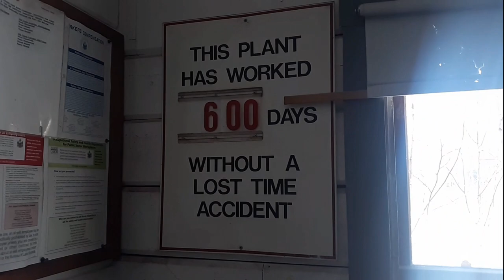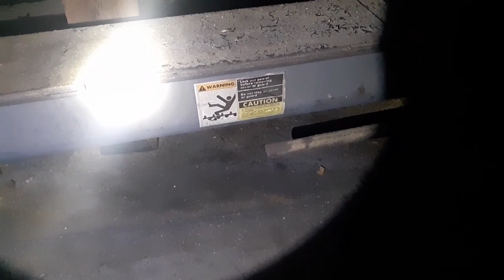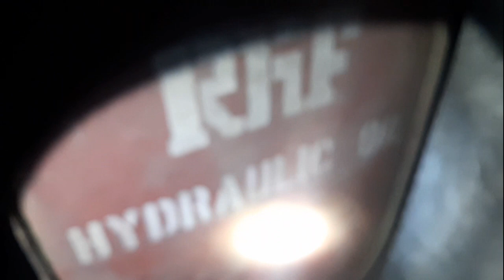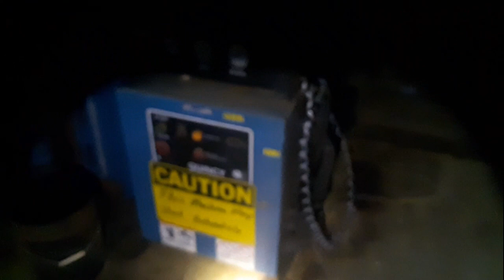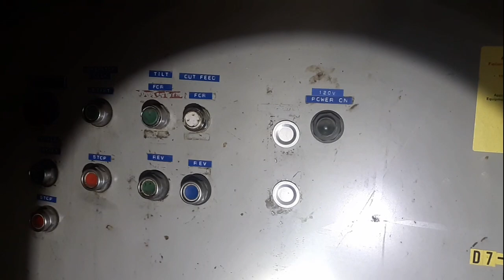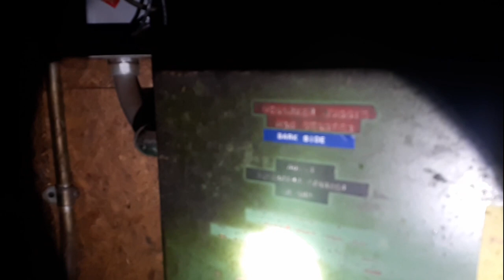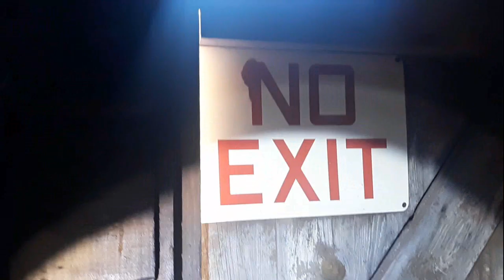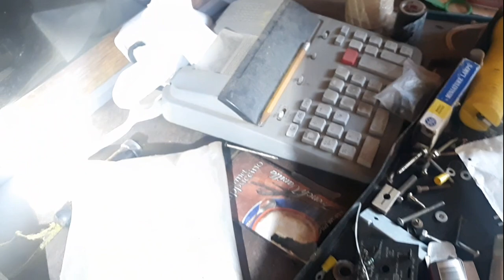Abandoned Maine: Lumber Mill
Now with less bullsh*t drama, fake ghosts, fake jump scares and overdone creepy music than those OTHER so-called URBEX channels use too much of. I returned to the abandoned lumber mill with a much stronger flashlight and explored other parts of the facility that I missed last time. I really hope someone buys this and gets it going again since its almost ready to go. However, with the nature of the Biden administration and their Hooveresque austerity fetish on behalf of the central bankers they work for, this place is likely to just decay and be scrapped for metal.